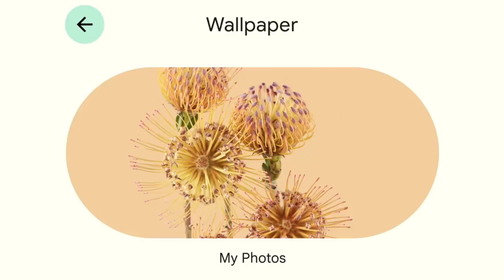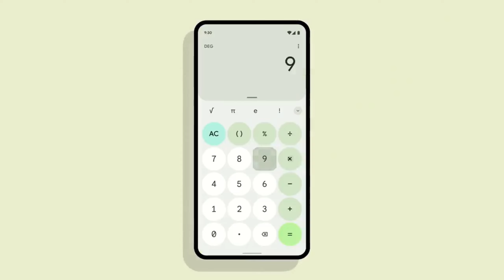Android 12 First Impressions | new UI |Android 12 Is Here |The Most Crazy & Beautiful OS Ever 😘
Hello Dosto is video me maine aap logo ko Google ke Latest OS Android 12 ke bare me bataya hu..Umeed hai aapko video pasand ayegi..
Android 12 Material You (Design,Animations,Wallpapers & More)
Android 12 Quick Settings (Notification Panel)
Android 12 Privacy
Android 12 Update Timeline & Devices